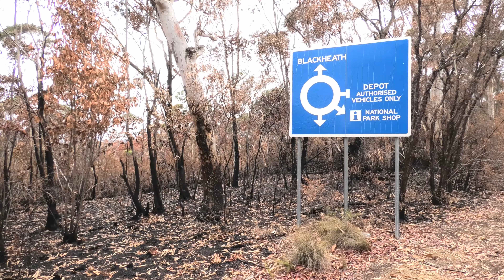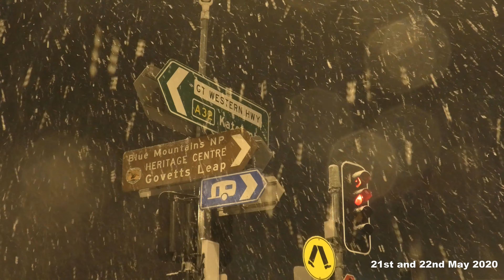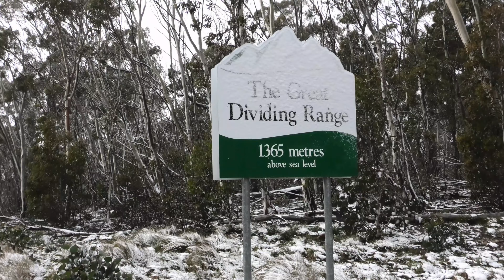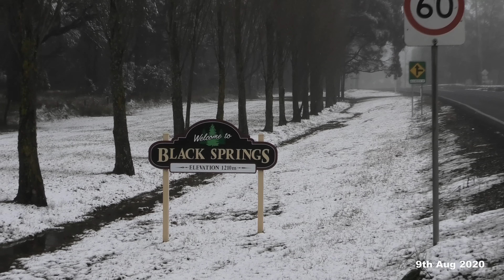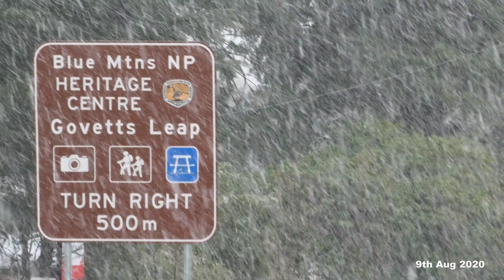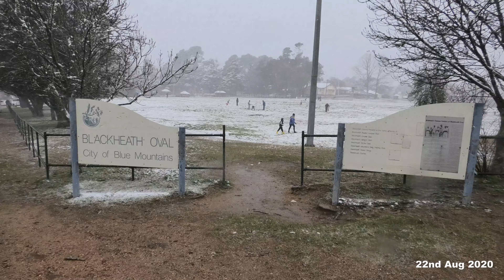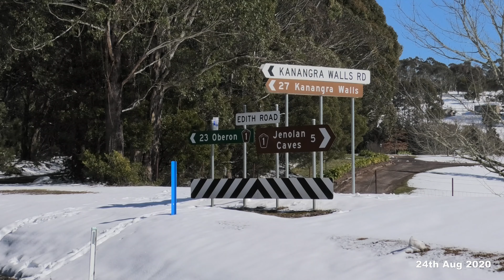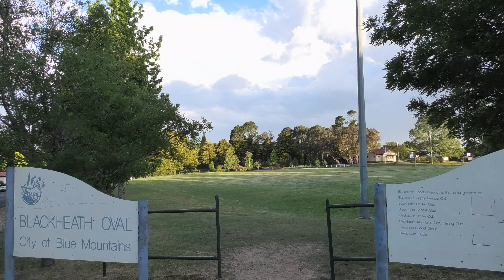Blackheath and Oberon Plateau - Fire, Rain and Snow - A Year in review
Blackheath (1098m ASL) and Oberon Plateau (Mt Trickett 1362m ASL, Shooters Hill 1354m ASL, Black Springs 1210m ASL) - Fire, Rain and Snow - A Year in review. Dec 2019 to Nov 2020. Blue Mountains and Oberon Plateau NSW Australia.